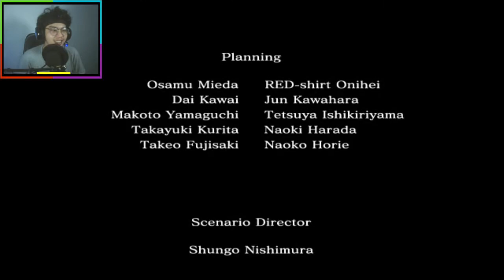Samurai Warriors 2 - Yukimura Sanada - Story Mode - Part 5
Samurai Warriors 2 - Gameplay - Walkthrough - Yukimura Sanada - Story Mode - CHEAT - BAHASA INDONESIA

Cheat Yang Digunakan :
-infinity Health
-Max Leveling
-Max Attribut
-Infinity Gold

Belom Punya Emulator?

Belom Punya Bios PS2 / PCSX2 ?
Inget klo bios download dari mana aja bebas, yang penting stabil di komputer / Laptop kamu.

My Pc Spec :

Processor : Core I3 6100 Skylake
Motherboard : Gigabyte GA-H110M-DS2
Ram : Team Elite 1x8gb
Hardisk : WD Blue 1 TB
Graphics Card: GALAX GTX 1050 2 GB
Power Supply: Fsp Hexa+ 400w

Intro : Suara ku sendiri.
Outro :(No Copyright Beats) Club Banger Beat Rap Instrumental "OOWEE" (Prod Ihaksi)

If you want to use this track please use the following below thanks.
Track:  Club Banger Beat Rap Instrumental "OOWEE"
Provided by: (No Copyright Beats)
Follow: (ihaksi)

Please Hargai dan Hormati Karya Creator Music ini jika ingin menggunakanya Terimakasih.